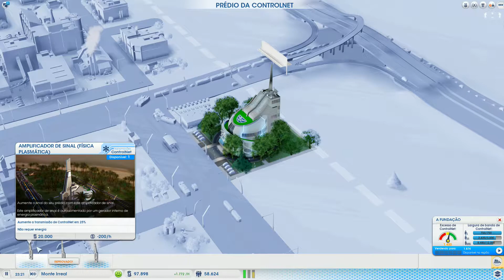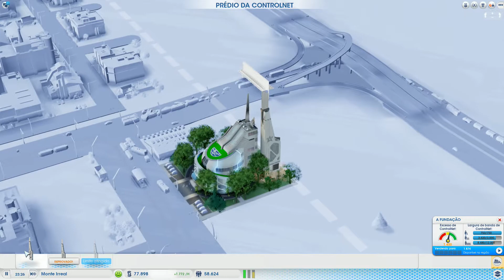Sim City Multiplayer #08 - Gameplay [PT-BR] - Coop - Vamos Jogar - Déficit infinito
» Neste gameplay em português PT BR vamos jogar Sim City com meus amigos Metalbear, Void e Thiesca! Sim City é o grande precursor e revolucionário jogo de city building. Nesta versão do jogo, é possível especializar as cidades de diversas formas, como indústrias de alta tecnologia, cidades turísticas, cidades de jogos (cassinos, etc) e de muitas outras formas. Além disso, a interação com as outras cidades de sua região permite importar e exportar recursos e serviços. Venha se divertir conosco nesta campanha!